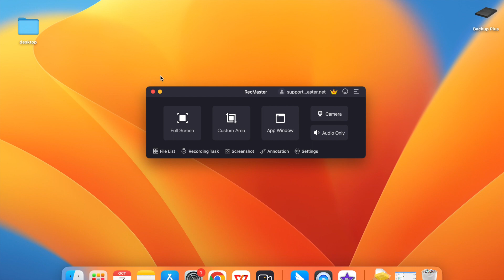How to Record the Screen and Camera in Separate Files? (macOS)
Hope to record your Mac screen and camera in separate files? Please follow this easy guide and record your screen and webcam in different files.
For detailed instructions and FAQs, please refer to the following guide.